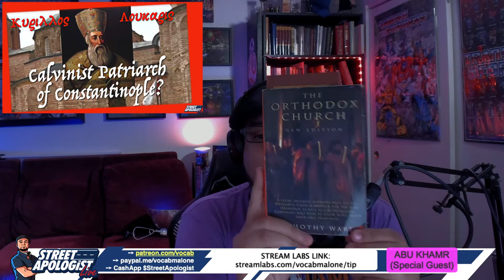Protestant & Catholic Discuss Eastern Orthodoxy [livestream]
Protestant & Catholic Discuss EasternOrthodoxy and Cyril Lucaris, the Orthodox Patriarch of Constantinople and his 1629 the possible Calvinistic confession. The Synod of Jerusalem in 1672 was a condemnation to all this by the EOC.